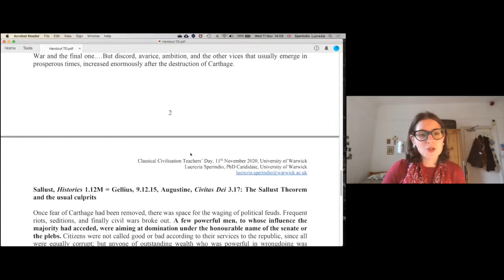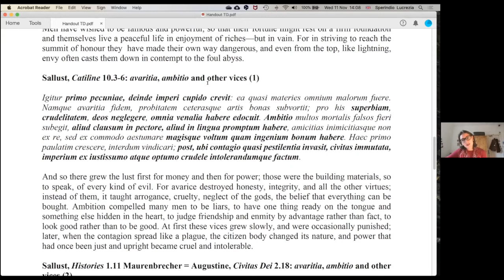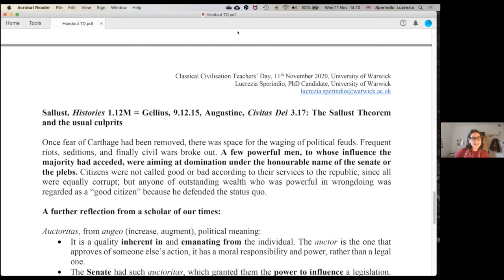Lucrezia Sperindio WCN Class Civ Teachers Day 2020 End of Republic Q&A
Our Warwick PhD student Lucrezia Sperindio here gives a background on the End of the Republic, Roman sources, Sulla and Cato for our WCN Class Civ Teachers Day 2020 Q&A